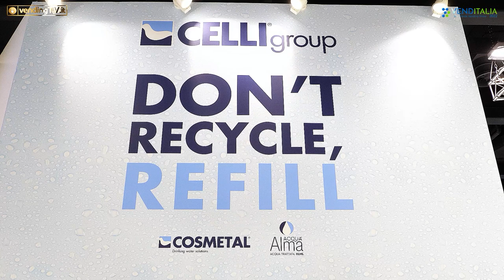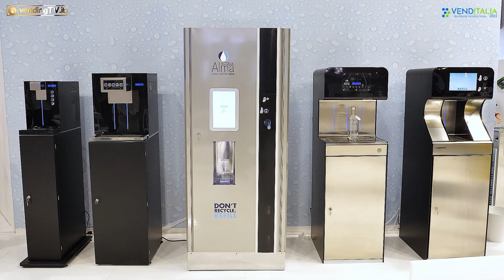VENDITALIA 2022 - Intervista con Sandro Pireddu, Responsabile Vendite di Celli Group SpA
Vi proponiamo oggi l’intervista realizzata a Venditalia 2022 da Fabio Russo per VendingTv allo stand di Celli Group SpA con Sandro Pireddu, Responsabile Vendite dell’azienda.